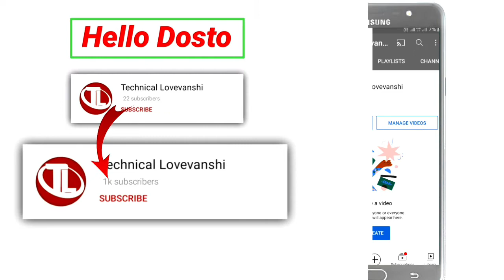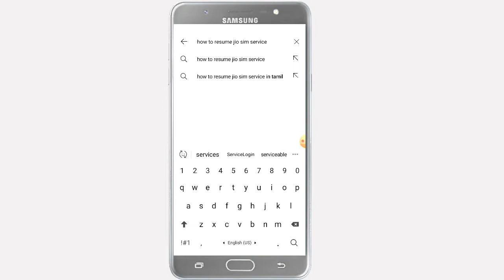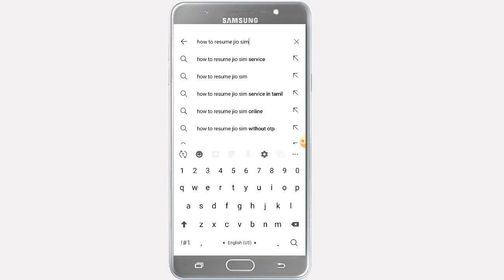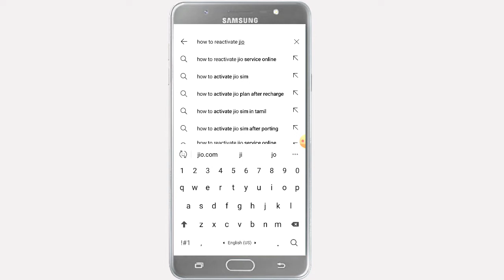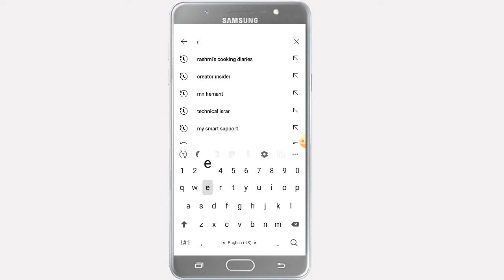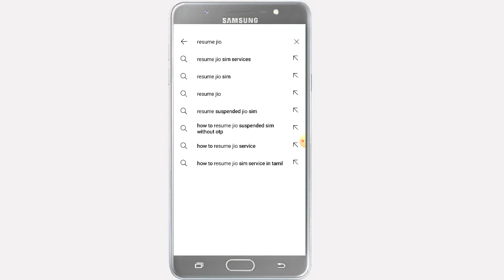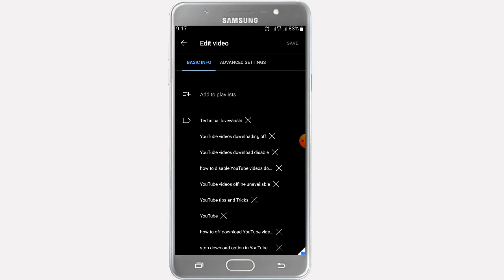subscribe kaise badhaye new trick 2021 | subscribe kaise badhaye youtube par